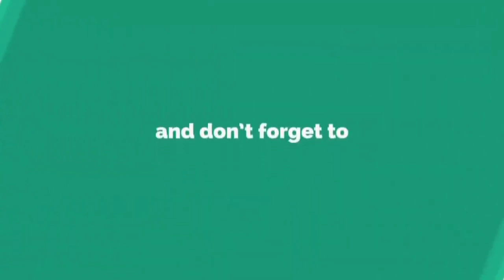SPEECH CONTEST - Nabil Adabi Putra A - SDIT Harapan Ummat Ngawi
Gebyar Prestasi JSIT Jawa Timur 2021,
Gebyar Prestasi, JSIT Jawa Timur, JSIT JATIM,
Speech Contest, Sekolah Islam Terpadu, SIT,